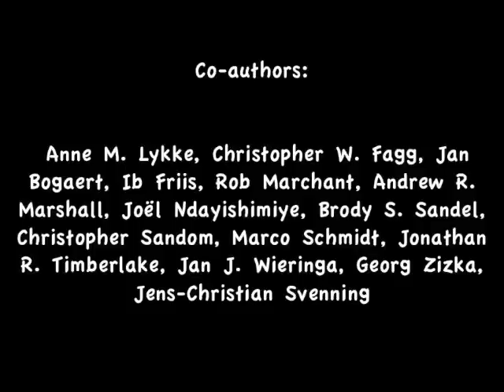Greve Interview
Interview with Dr. Michelle Greve.

Her paper is titled: "Continental-scale variability in browser diversity is a major driver of diversity patterns in acacias across Africa"